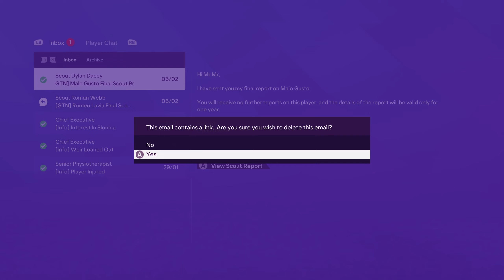EA FC 24 #45 | Manager Career Mode - Season 2 ~ Brighton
We take on the road to glory in Manager Career Mode of Legendary Difficulty in the new football game, FC 24 by EA Sports.